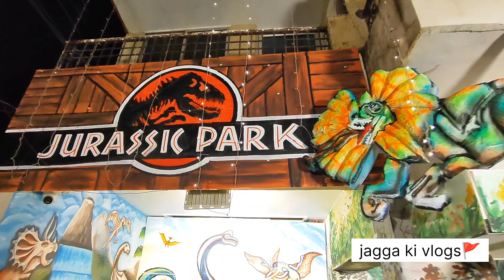बिलासपुर गणेश 2023ll जुरासिक पार्क वाला गणेश पंडाल देखे😱 bilaspur ganesh murti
bilaspur ganesh 2023
bilaspur ganesh pandal 2023
bilaspur ganesh murti 2023